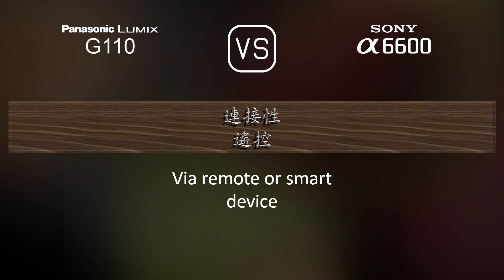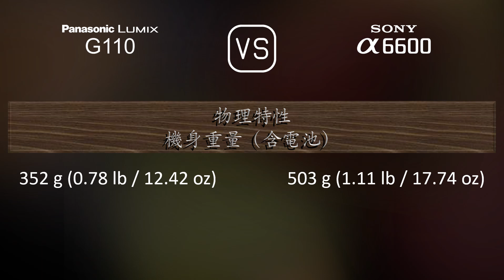Panasonic Lumix G110 與 Sony A6600 的規格比較